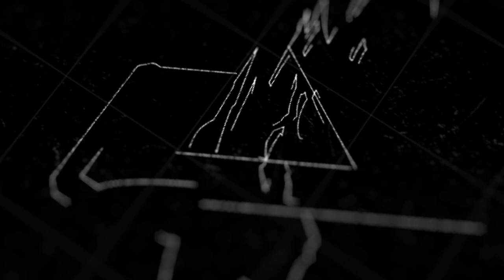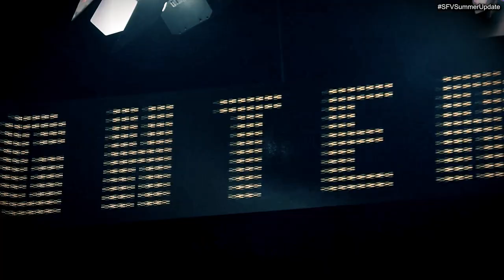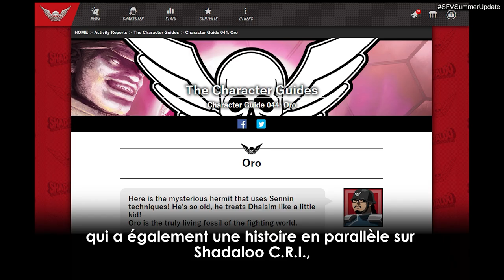Street Fighter V: CE - Summer update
L'équipe de SFV dévoile certains des nouveaux personnages prévus pour la saison V du jeu de combat référence.